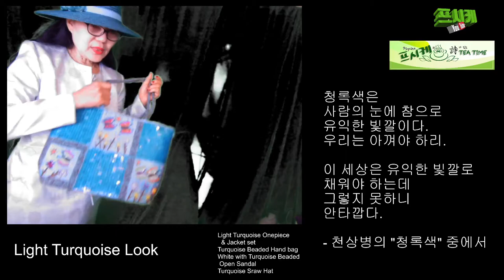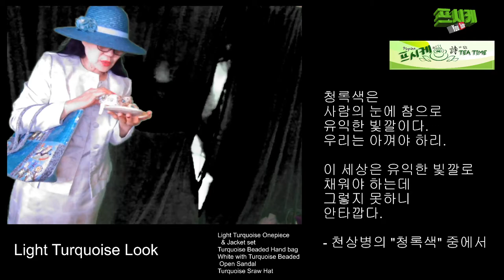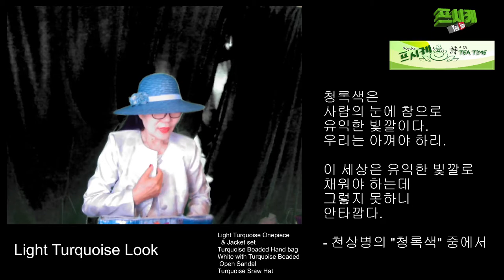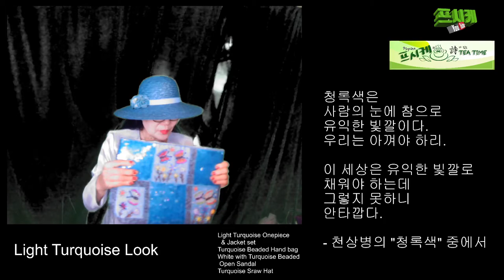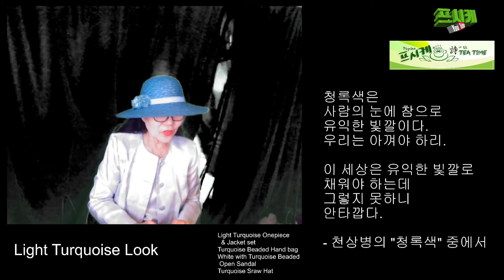Light Turquoise Look-옥색 룩